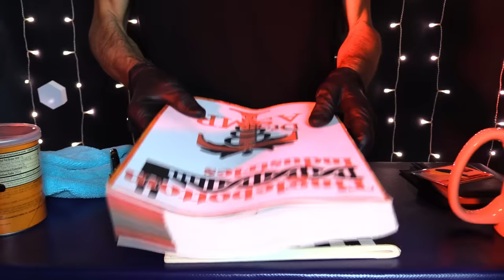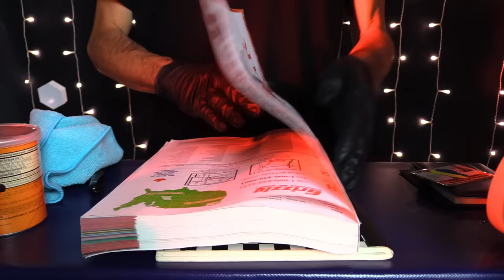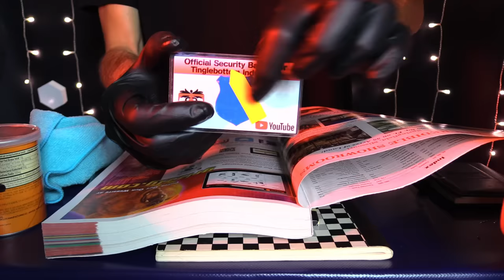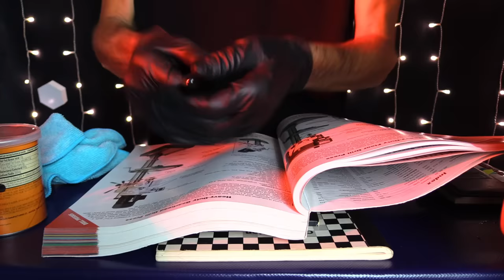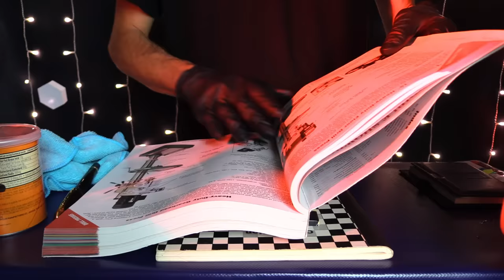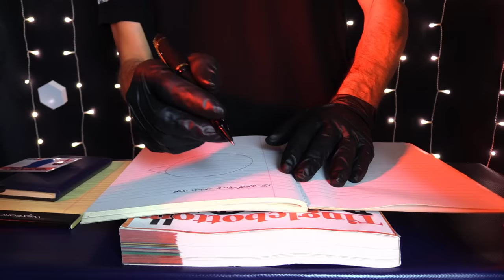DMV ASMR (Dept. of Motor Vehicles)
Today Dr. N "helps" you renew your drivers license and in the process causes relaxation using his deep, raspy, slightly crazy voice to sooth and de-stress you in the hopes that you may fall into a deep restful sleep. using everything from paper and writing/drawing sounds to mumbling and even some crunchy eating and sipping sounds.. Enjoy, much love, Doc
This is an ASMR video, its designed to relieve stress, promote relaxation, tingles & sleep.